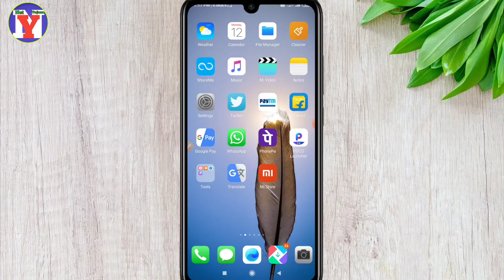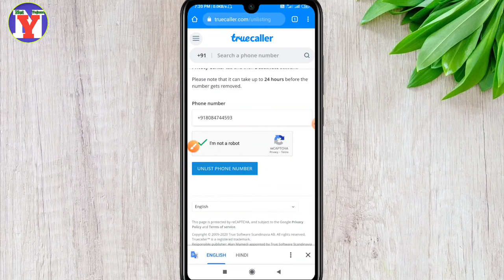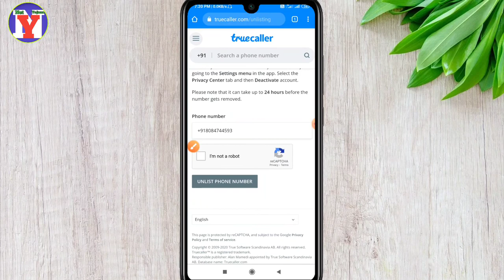Truecaller से अपना नाम हमेशा के लिए डिलीट करना सीखें। Truecaller se name Kaise hataye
Dosto is video me ham aapko bataye hai aap aapna name ko Truecaller se hamesha ke liye kaise delete /unlist Kar sakte hai...

Your queries---